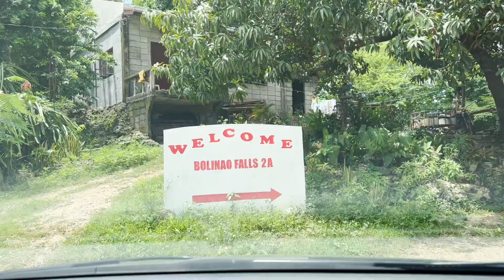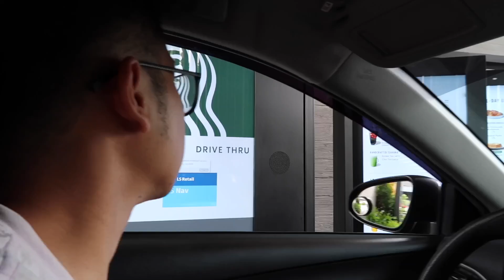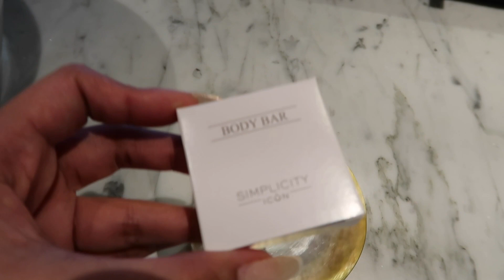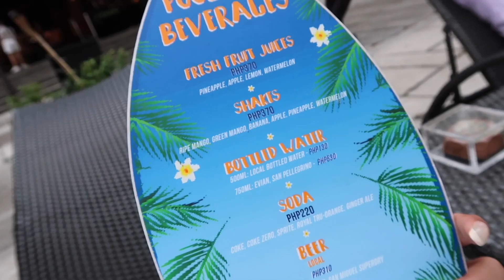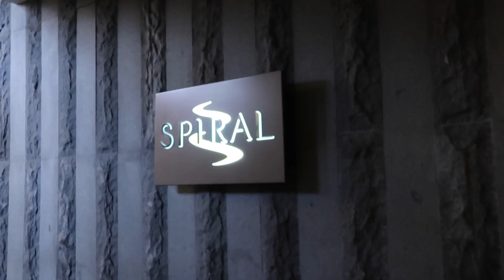VLOG • Exploring Pangasinan, Beach Trip 🌊🌴 + Sofitel Manila & Spiral Buffet 🌅 | Maan Mallanao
Let’s connect, loves!

Filmed with Canon Powershot G7x and iPhone 13 Pro Max. WATCH THIS VIDEO IN 1080p HD! :)

MUSIC
1. Music by Au Gres - do you think we're old enough
3. Music by Avaraj - Summer
4. Music by no suits - Magic City
5. Music by Helkimer - Crystal
6. Music by Mars Luna - Intergalactic Summer
7. Music by Yung Wacho - That's That (feat. Tony Rashad)
8. Music by Citrus Avenue - Espresso Sun